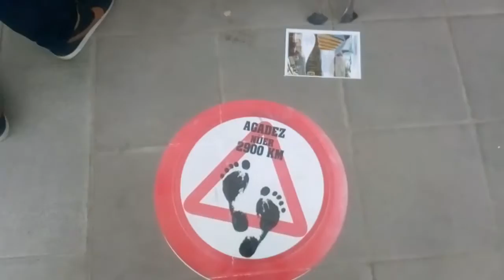Ankara international students gathering 2016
International students cultural days in Turkey